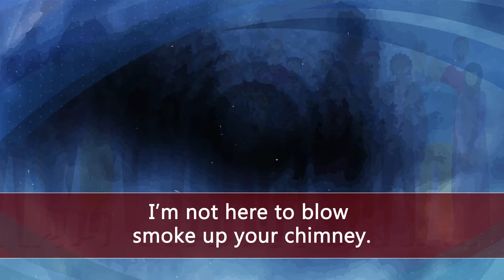Article Marketing Magic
Do you want more web traffic
or do you want more customers?
Yep.
There is a big difference.
Advertising can get you traffic.
Content Marketing gets
you traffic that converts.
Converting more visitors into customers
requires more patience and effort.
I’m not here to blow smoke up your chimney.
Search Engine Optimization and Information
Marketing both require serious skills.
However, they leave a lasting,
positive effect on your bottom line.
Web searches don’t reach the third page.
You need to be on the first.
When visitors get to your content,
they had better be impressed.
If you have offers that no
one can find, let’s fix that issue.
Let's build your content with both
Google and your prospects in mind.
Everybody wins!
You will get a steady flow of traffic long
after your pay per click money is gone.
You not only get more targeted traffic; you
get increased credibility from your content.
The problem is that in order to
Convert more visitors into customers
you have to make a great impression.
We all want more sales, but in order to do
that we have to convince our prospects
that we can give them what they need.
You can get all the traffic in the world
from PPC, but if your visitors don't
trust you, it's wasted money.
But don’t worry!
There is a shortcut!
Click the link below to find out more!
suspitious